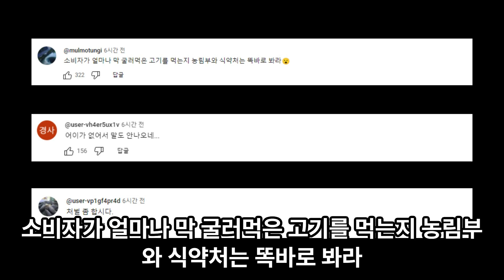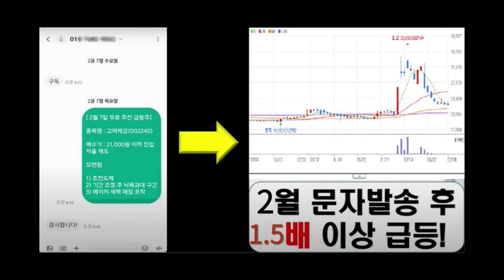한우 먹다 ‘와그작’…엑스레이 찍고 깜짝 놀란 부부